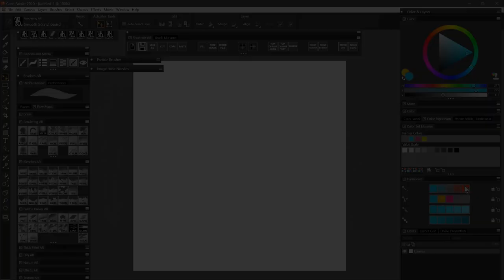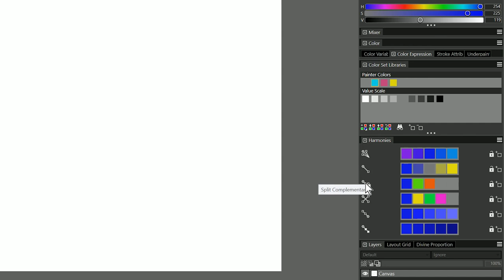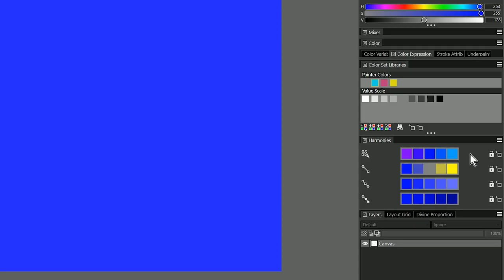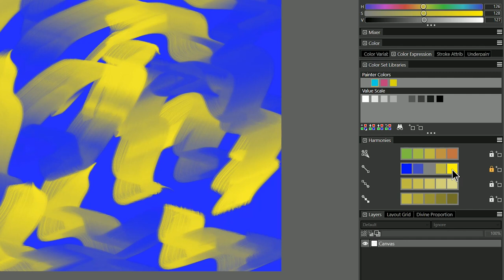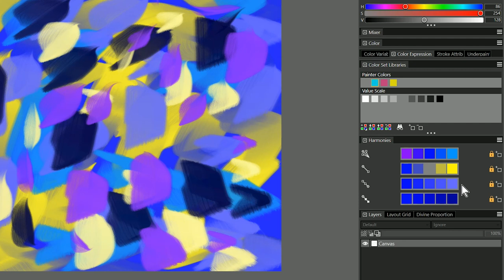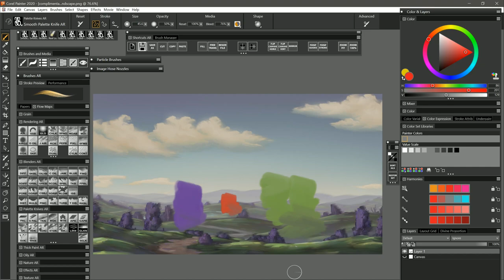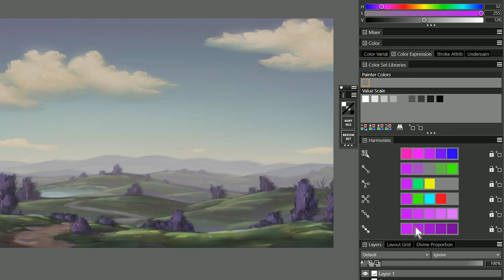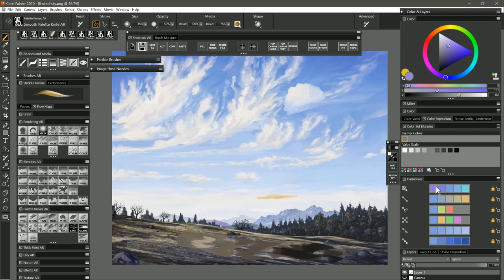How to Use Color Harmony for Digital Art - Corel Painter Tutorial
When you guess, you make a mess. I'll show you how to take the guesswork out of choosing colors that work well together by demonstrating how to use Color Harmonies for digital art. I'm demonstrating with Corel Painter 2020, but you can apply this lesson to any art application.